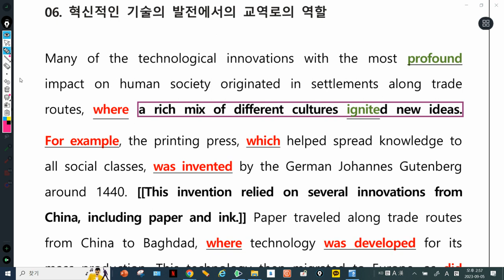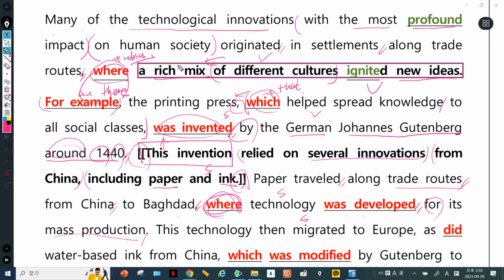수능특강 라이트 영어 Test 6번